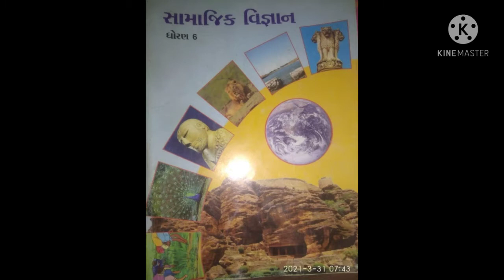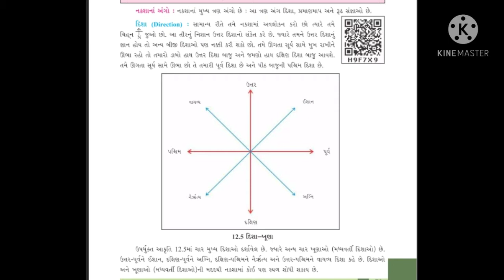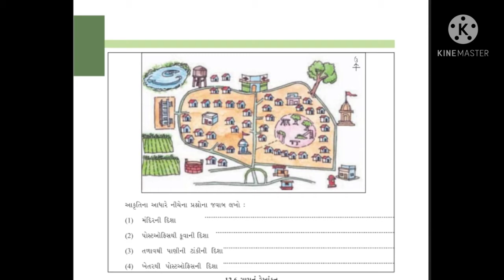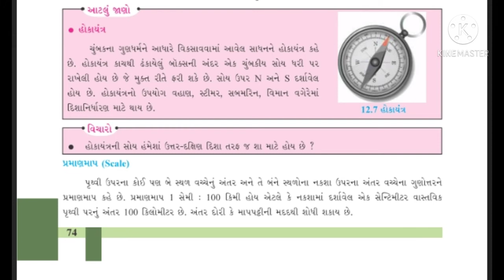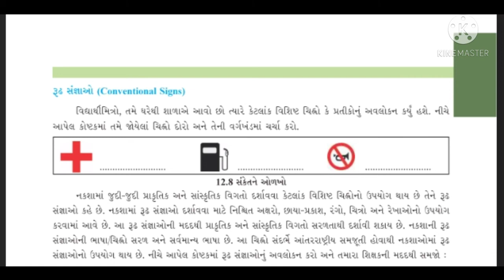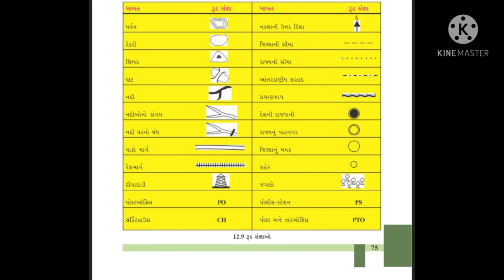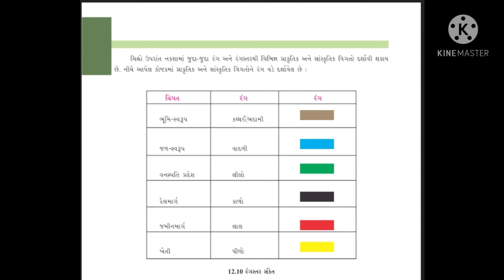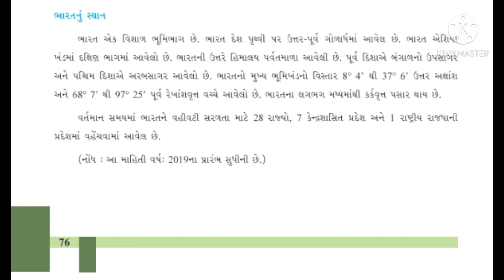STD 6 SS chap 12 (part 2) ધોરણ 6 સામાજિક વિજ્ઞાન પાઠ 12 નકશો સમજીએ (ભાગ 2)